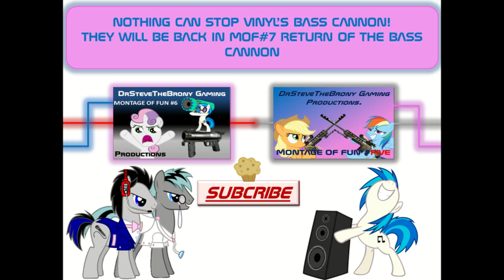Montage of Fun #3 - DJ's Bass Cannon (Re-Bassed)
YOU CANT STOP THE BASS CANNON -Vinyl Scratch
Welcome back to vinyls cannon.
She will be making a return in montage of fun #7 return of the bass cannon.
THANKS TO iLuckyAsura777 for the clips :D
His Channel:

The original Bass Cannon montage was "flagged" by the "community" and removed for "Inappropriate" "content". I should be able to appeal this, but I can't. SO ME AND VINYL MADE ANOTHER ONE, AND THIS ONE HAS NO PROBLEMS WHAT SO EVER! :D LONG LIVE THE CANNON OF BASS BRINGING

All dat jazz

TAGS: "Call of Duty" "Black Ops 2" "Black Ops" "COD" "RPG" "Diamond Camo" "Just mah Bass Cannon" "Bass Cannon" "Montage of Fun" "You cant stop the bass" "Cannon" "DJ Pon-3" "Vinyl Scratch" Omni Pony" "Dubstep" "Wubs" "Wubstep" "Behold my wubs" "Just my bass cannon" "Nuketown 2025" "Domination" "TDM" "Team Deathmatch" "Knife" "3" "7" "iLuckyAsura777" "Thanks for the clips :D"